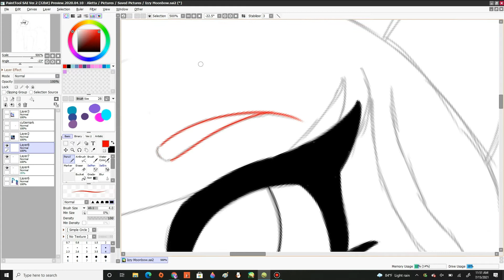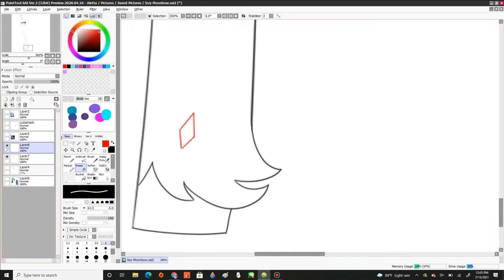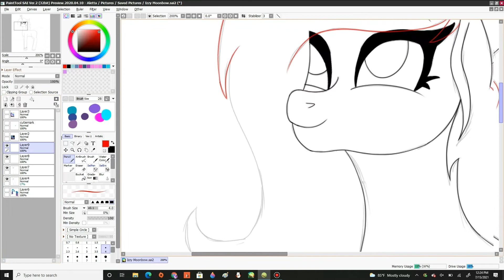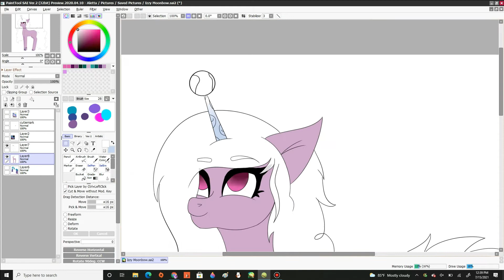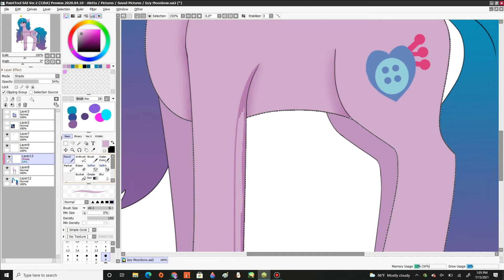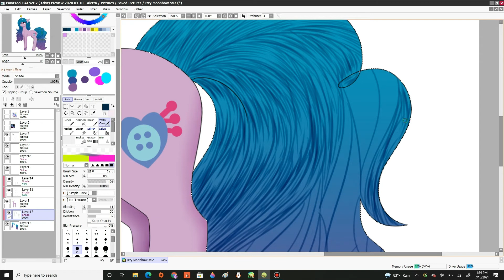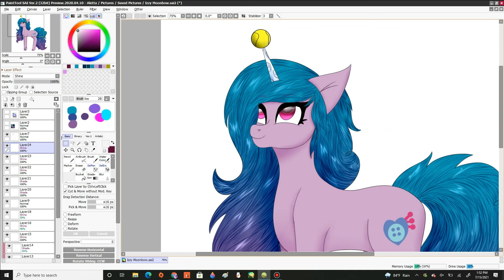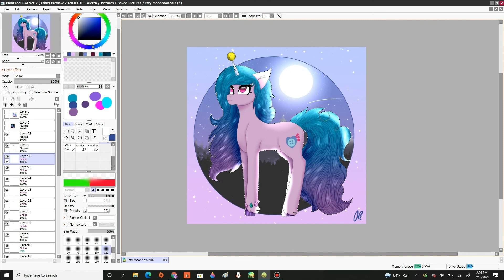Gen 5 Izzy | MLP Speedpaint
Sorry, this video was supposed to be uploaded in July but I got distracted by other speedpaints and there are two that I am going to upload the other one will be uploaded tomorrow. The first speedpaint is Gen 5 Izzy Moonbow and I have Sunny sketched out. I just have to record her and then lastly Hitch is left and then I'm done! I hope you enjoy the video and if you do be sure to like and subscibe for more videos like this!! :)

Time taken : 2hr 10min
Drawing program : PaintToolSai
Software used to film : Bandicam